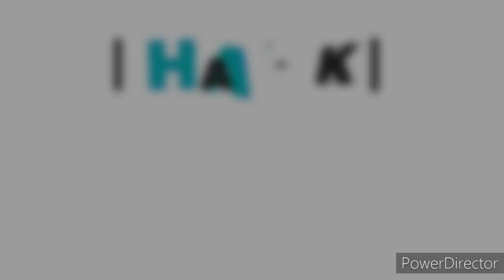JKR | Tamilnadu tourist bus pixel lighting | Farook flashers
Neon ;LED ; strip ;pixel lights upgraded in JKR tours and travels
Pudukkottai

Pixel light work done by
FAROOK FLASHERS